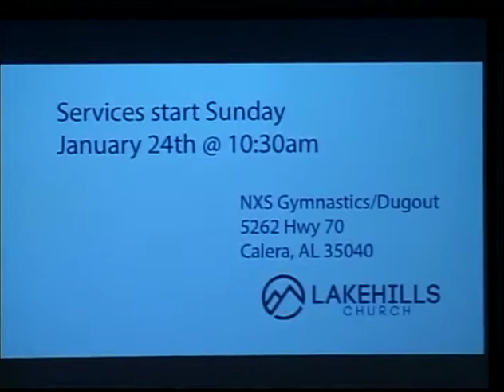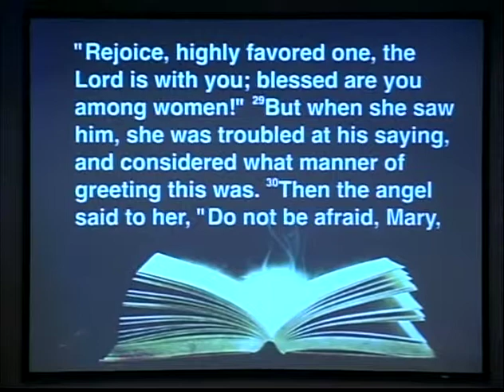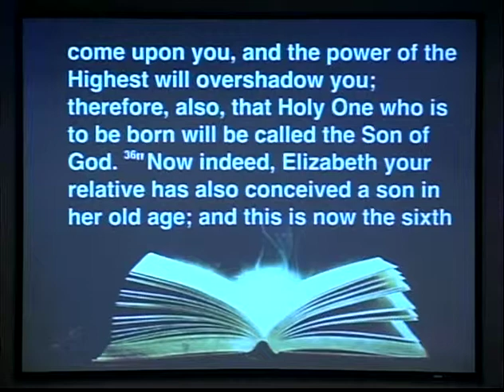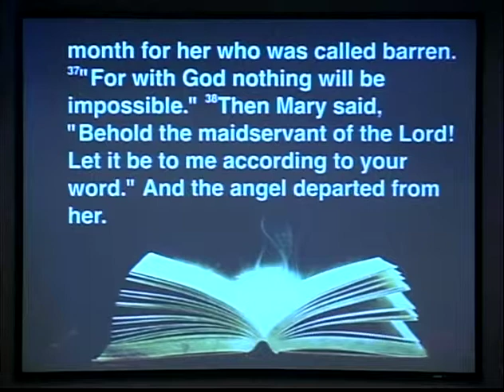Oak Park Church of God - 12/20/15 AM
Pastor Kip A. Box